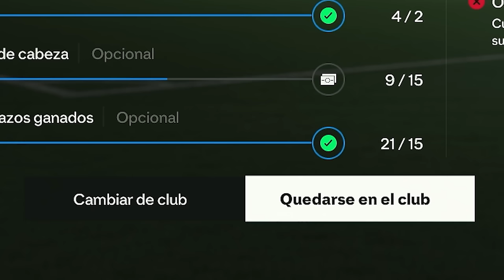¿GANAREMOS LA EURO 2024 CON HARRY KANE? | ROAD TO GLORY MODO CARRERA #4